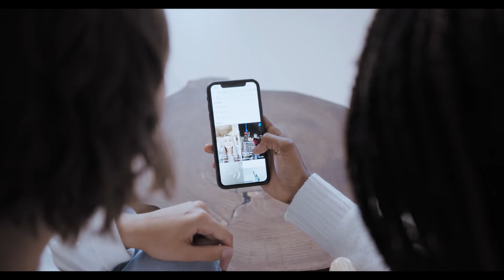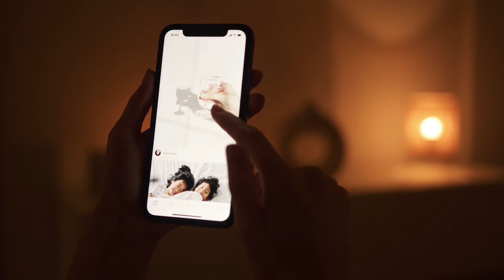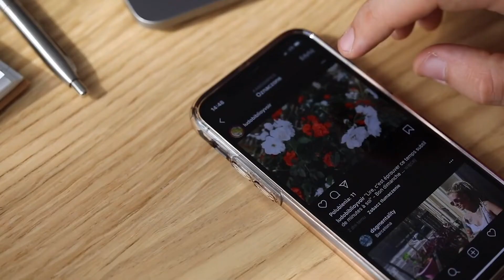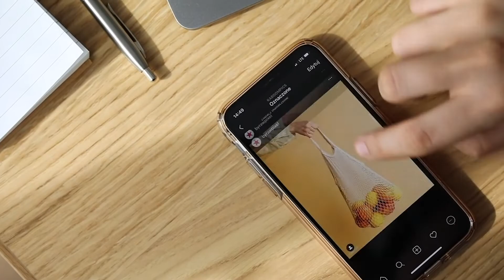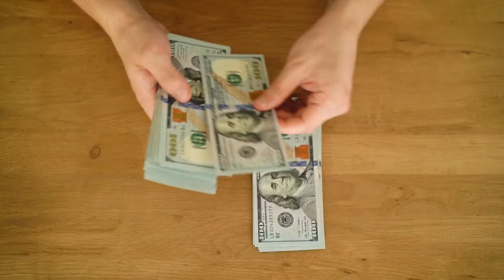6 Ways To Earn Money From TikTok in Nepal 2022/2079 | Make Money Online in Nepal | Online Jobs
6 Ways To Earn Money From TikTok in Nepal 2022/2079 | Make Money Online in Nepal | Earn Money Online  | Online Jobs in Nepal

This channel is for sharing a positive message about life, hurdle, and sharing all knowledge related to Business, Finance, Education, and Self Growth.

After watching each and every new video make sure you do like to share. Always be happy with your loving, caring, and loving family.